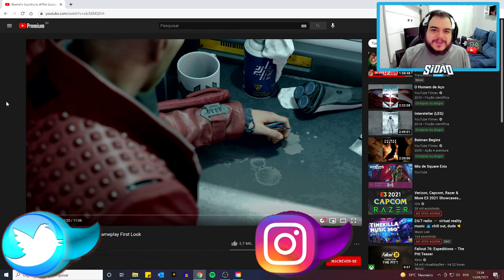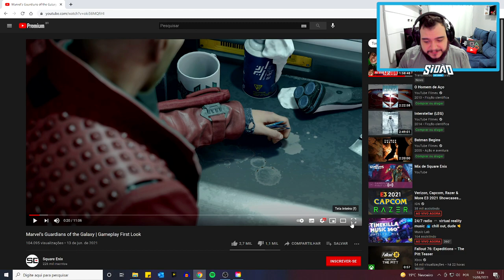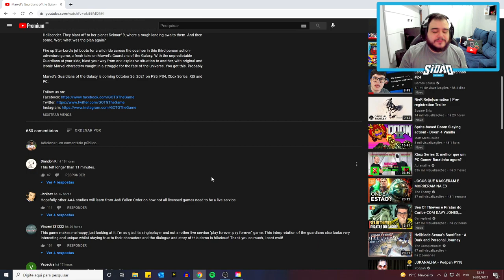E ESSE JOGO DOS GUARDIÕES DA GALÁXIA AI HEIN?!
➤ Instagram » @sidaodogame
➤ Facebook » @sidaodogame

Marvel's Guardians of The Galaxy Gameplay
React